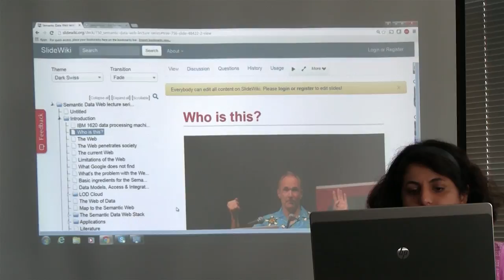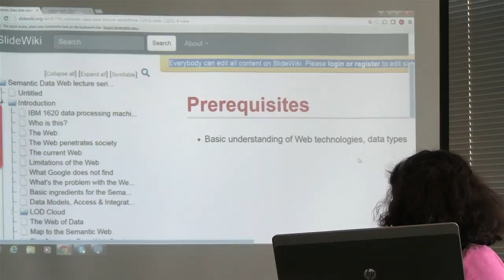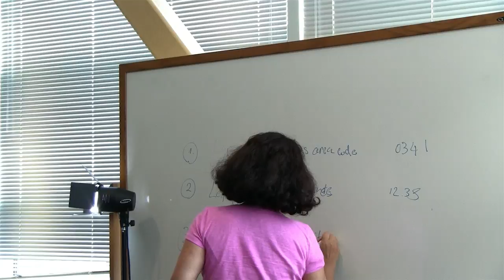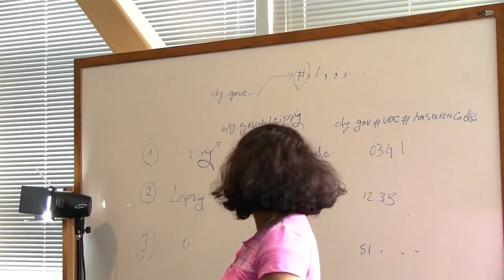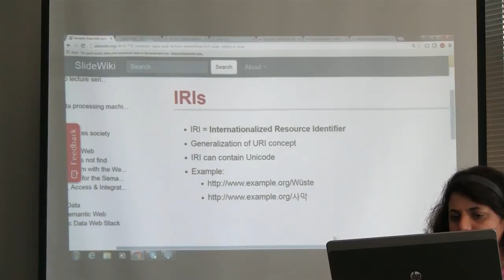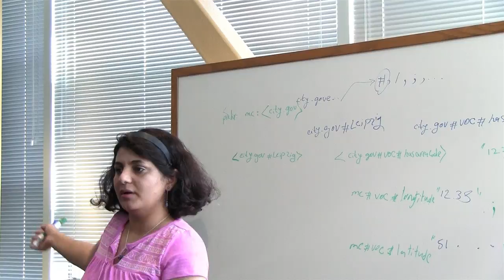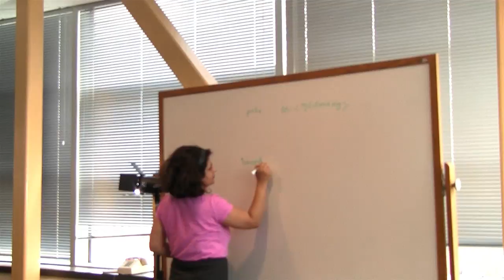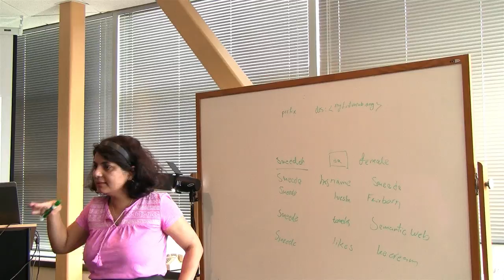Advanced Semantic Web, Class #4: 08Sep16